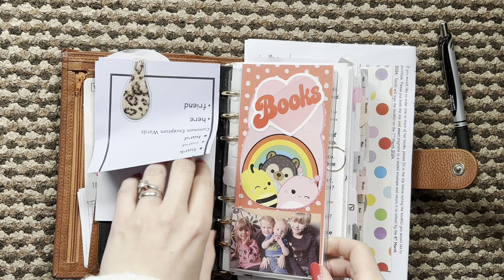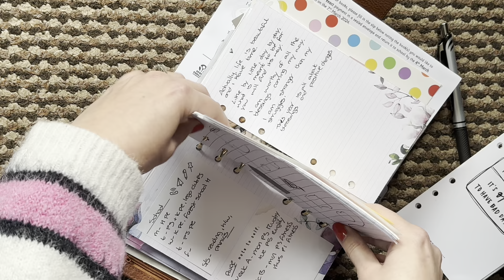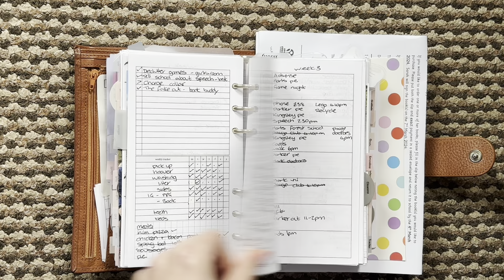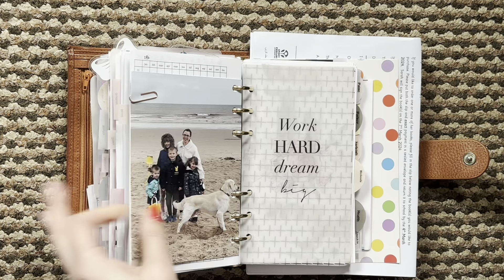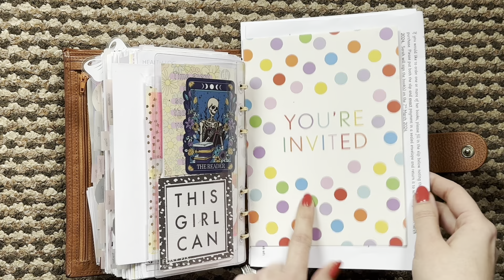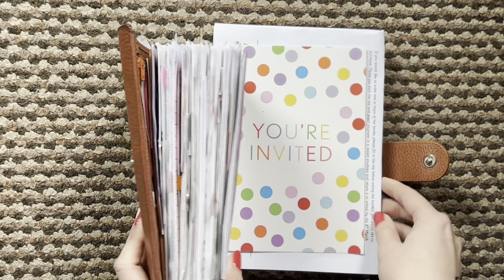Flip Through Thursday / Week 6 February 2024 // Pink Planner Girl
Week 6 of flip through Thursday. I am in my yellow medium compagna from Gillio. It has 25mm rings.

New dailies

Nicola
Pink Planner Girl